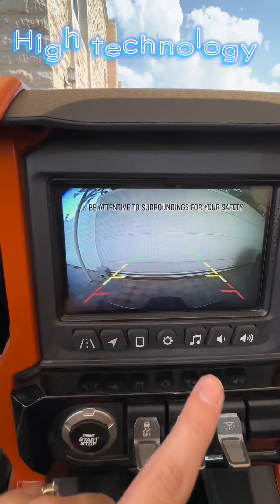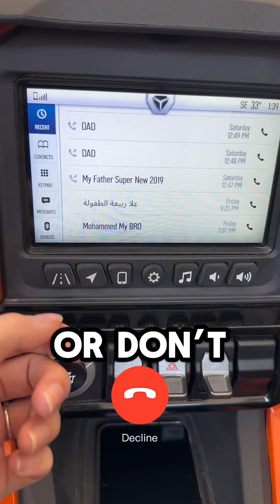Sling Shot R Polaris 2022 سلينغ شوت بولاريس